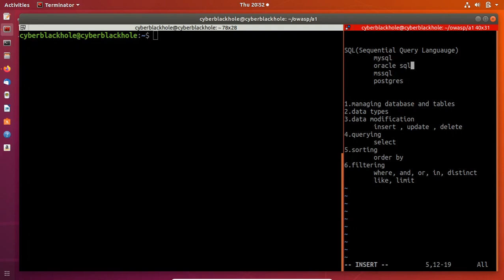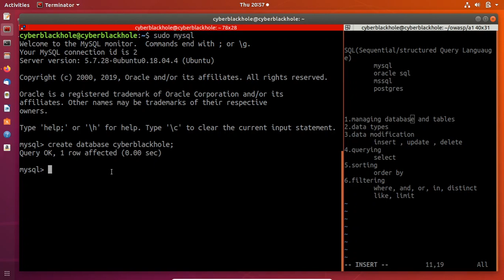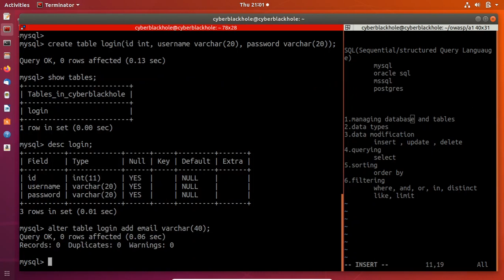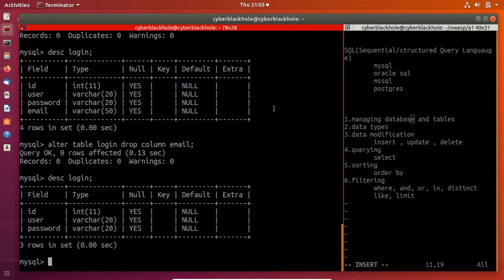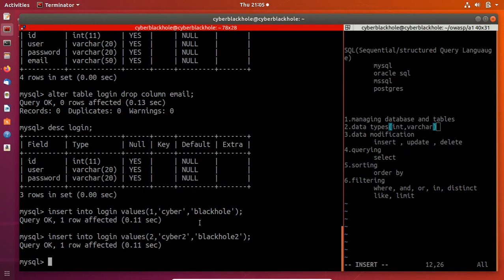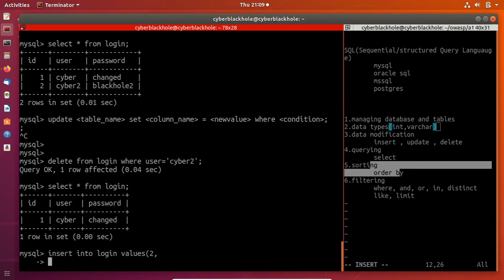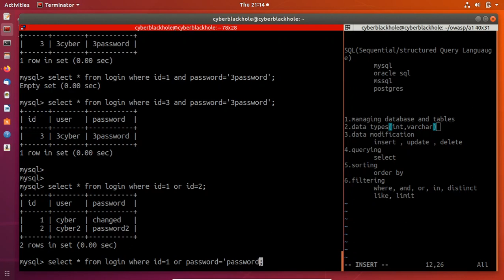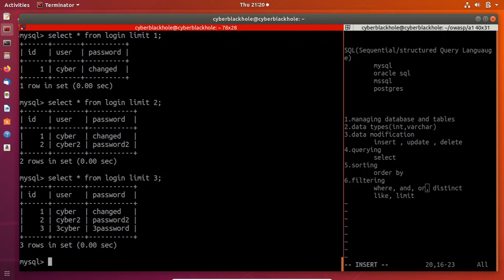WAPT-E2 | A3-SQL Injection Part 1 | Learn MySQL Queries | Tamil